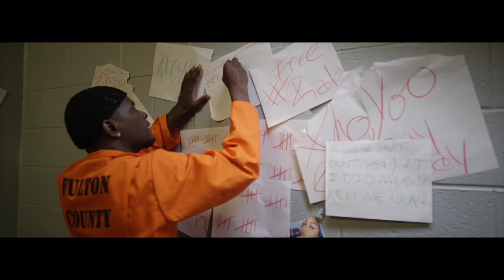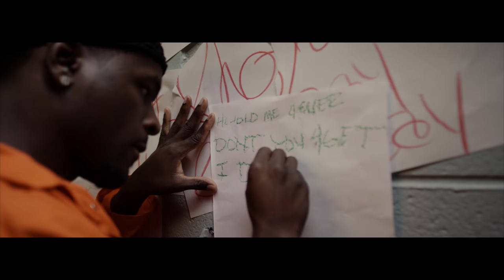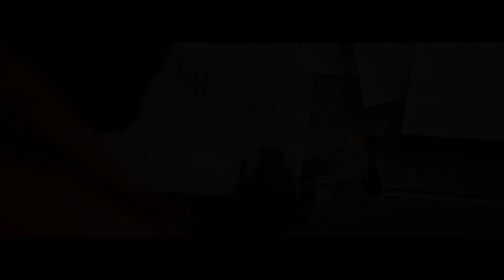Ralo - Full Movie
Music video by Ralo performing Full Movie. 2017 FAMERICA, LLC